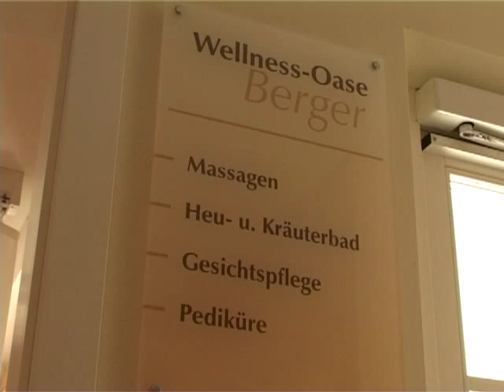BERGER - Rein in Taufers Hotel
Inmitten des Naturpark Rieserferner/Ahrn, eingebettet zwischen Zillertaler Alpen, Venedigergruppe, den Rieserfernerbergen und der Durreckgruppe liegt das Tauferer Ahrntal im Norden Südtirols. Dieser erhabenen Schönheit kann man sich nicht rühmen. Sie ist einfach so.